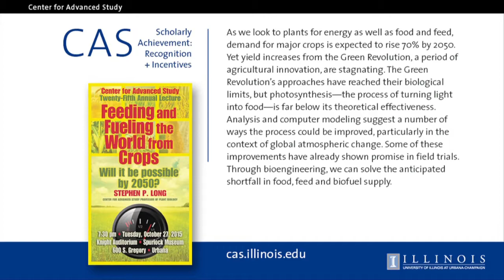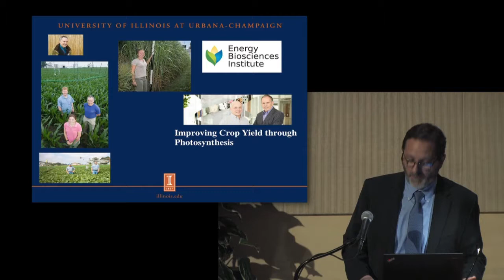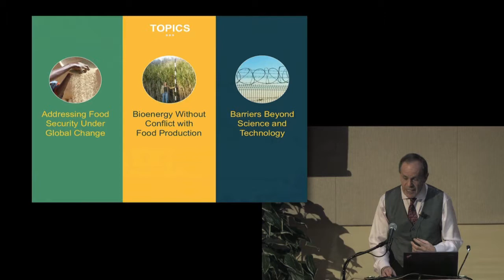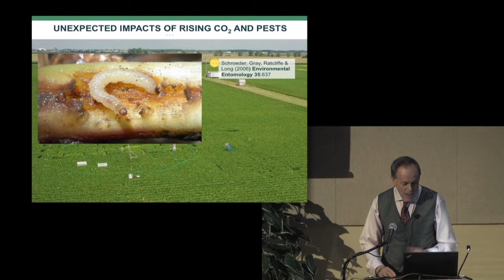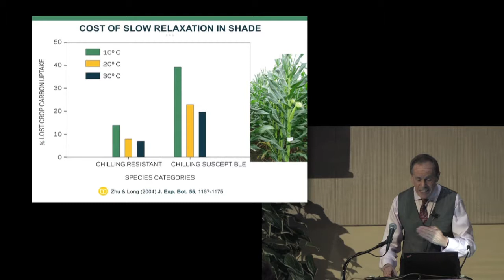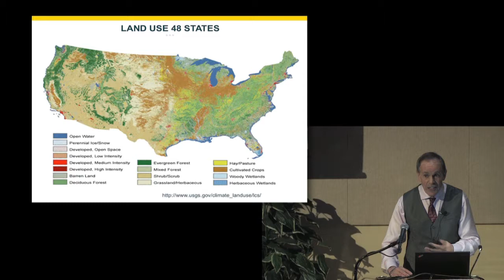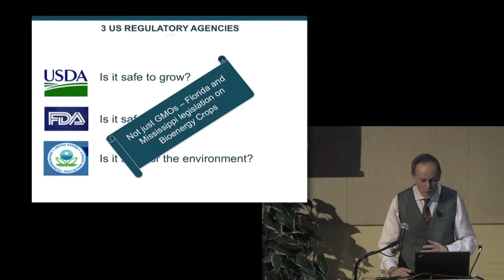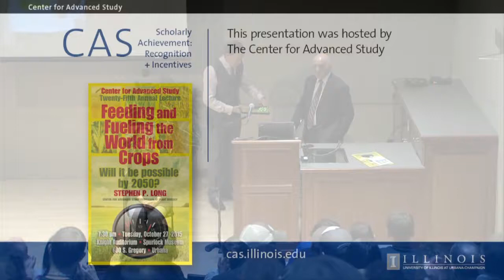Center for Advanced Study 25th Annual Lecture - Stephen P. Long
Feeding and Fueling The World From Crops:  Will It Be Possible By 2050?